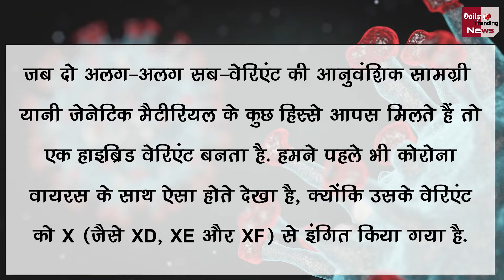सावधान : इन देशों में BQ.1 का तेजी से बढ़ रहा प्रकोप वैज्ञानिकों ने चेताया !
Corona's New Dangerous XBB Variant Spreading In These Countries | South Asia Corona New Variant XBB Spread In These Countries Created A Stir Know How Dangerous It Is | New Corona Variant in India | Corona New Virus Latest News & Update

EDITOR ► POP